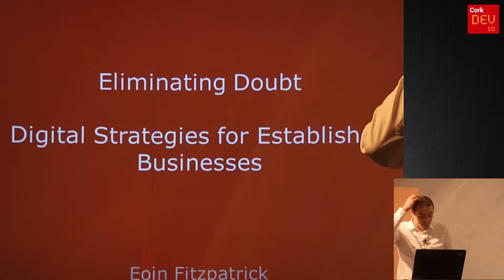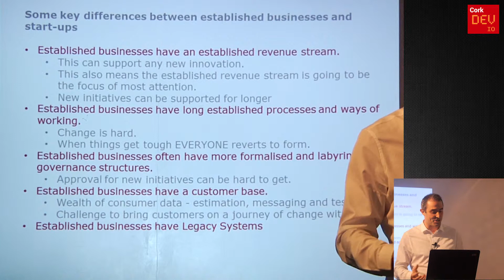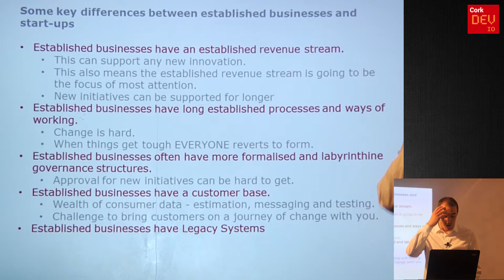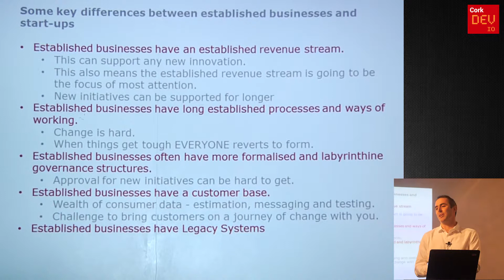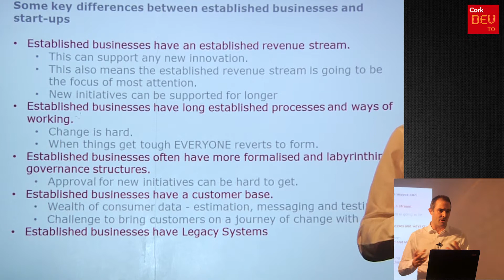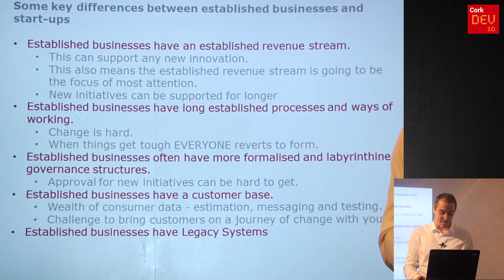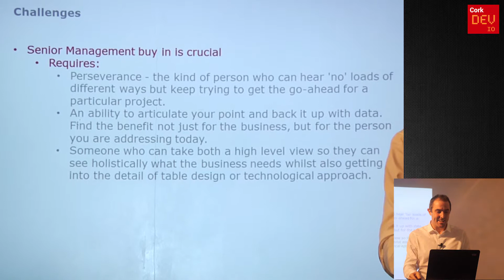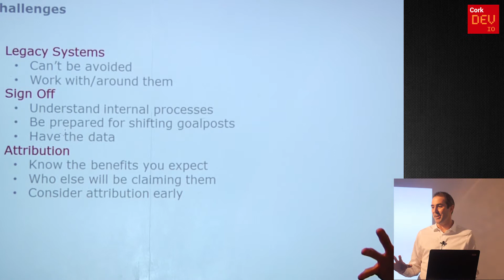Eliminating Doubt – Digital Strategies for Established Businesses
A corkdev talk by Eoin Fitzpatrick (@eoin_fitz)

With the focus in the tech world on start-ups, it would seem sometimes that existing businesses have no role in digital or have ceased to exist however we all know that this is not the case.

Eoin will talk about his work with established businesses such as Laya Healthcare and SuperValu to take relatively traditional businesses and develop and implement their digital strategy.

for info on past and future talks